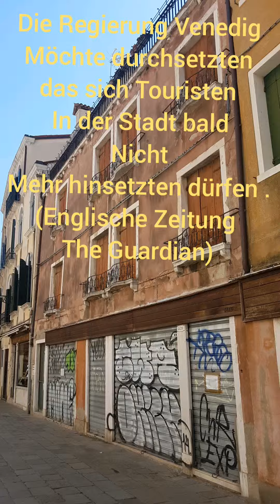Venedig Italien 6 Teil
6 Teil von Venedig Italien April 2019